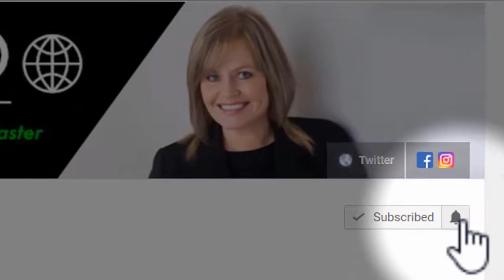Sharing Hope and Healing Through Cards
Sharing hope and healing through cards can be powerful.

Life can be challenging - how you manage it makes the difference.

Elizabeth McNaughton and Jolie Wills have worked in disaster recovery around the world for over fifteen years. They also led the recovery team during the Christchurch Earthquakes where they helped over 5,000 people. Among them were some of their own friends and family, making this experience deeply personal.

Realisation that helping one person, one community, one disaster at a time was no longer enough, lit the spark that became Hummingly.

Elizabeth and Jolie set about creating easy to use resilience tools that people, communities and workplaces the world over could access. These proven tools are based on Elizabeth and Jolie’s knowledge gained in real disaster and crisis situations; wisdom built on feedback from disaster survivors, witnessing their own disaster team suffer extreme stress and burnout in locations around the world, their background in cognitive psychology and a shared passion to prepare the world to do stress and uncertainty well.

Cards for Calamity help people navigate life after disaster. Comprised of tales, tips and tricks, these 70 cards make life a little easier.

In practical and profound ways, they guide people through the weeks, months and years after disaster. To come out of a disaster the best you can, it helps to have knowledge and inspiration from others who have been there before.